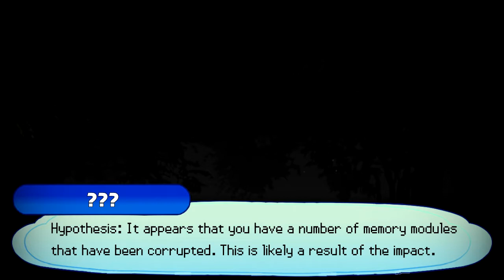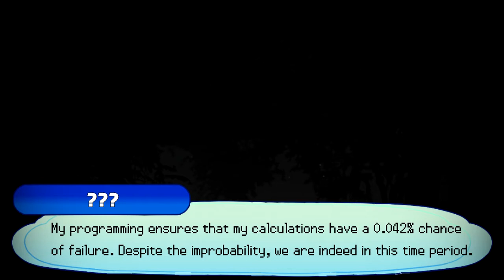UPWA: V3C8 - 14: Plot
The darkest hour has come to an end, but a lot has changed. Without a home in the Unova region, it seemed as if UPWA would be forced to shut it's doors permanently... However, we decided to take another route and relocate to a new location: Alola! A new chapter of trials is about to begin with a plethora of new faces, new matches, and a fresh coat of paint all-around!